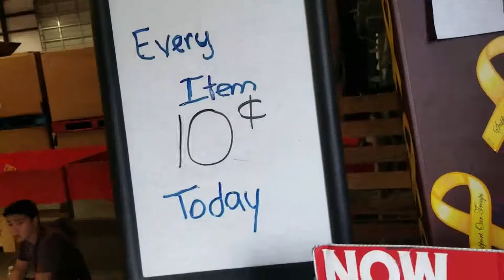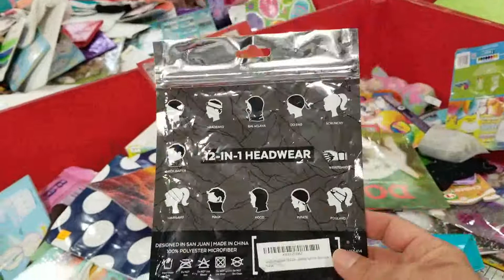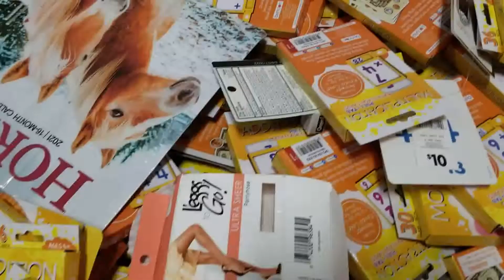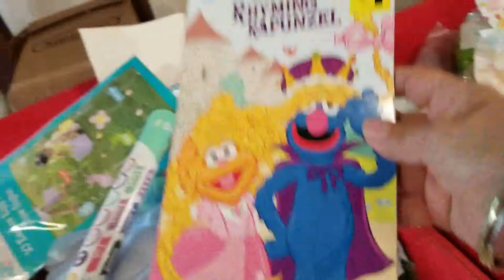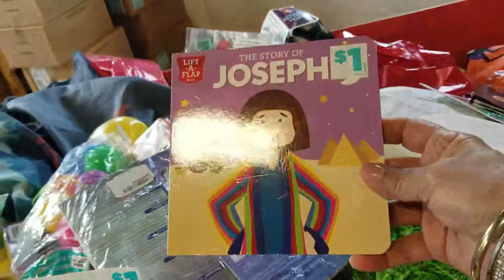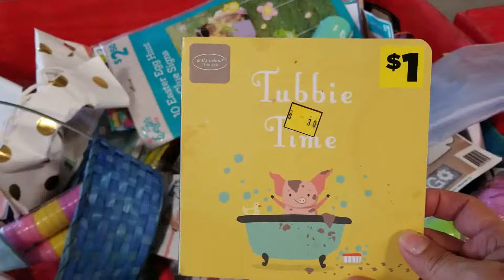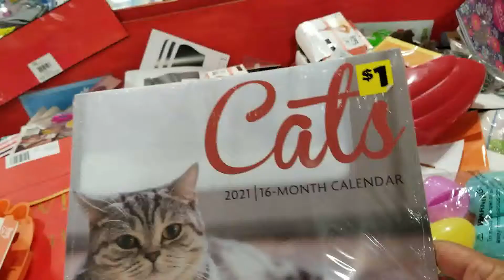Tienda a 10 centavos!!!!!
Aqui van a encontrar las bodegas mas baratas de Houston